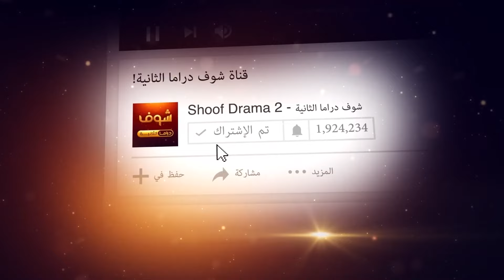مسلسل بطل من هذا الزمان الحلقة 27 - أيمن زيدان - نادين خوري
مسلسل بطل من هذا الزمان 27
بطل من هذا الزمان الحلقة 27
بطل من هذا الزمان 27

أيمن زيدان
نادين خوري
أيمن رضا
باسم ياخور
شكران مرتجى
زهير رمضان